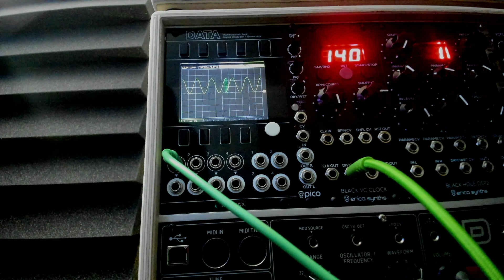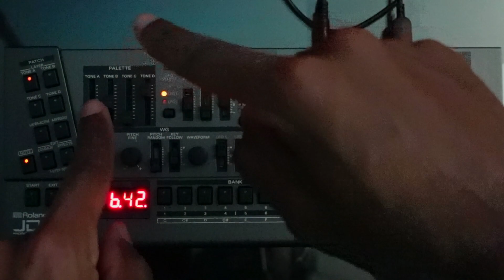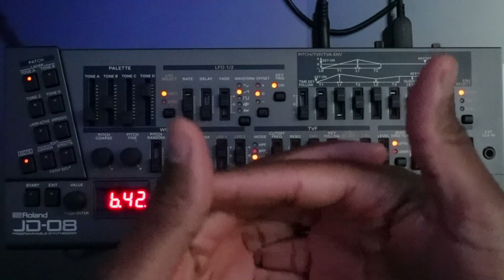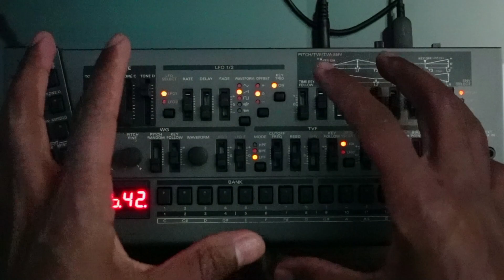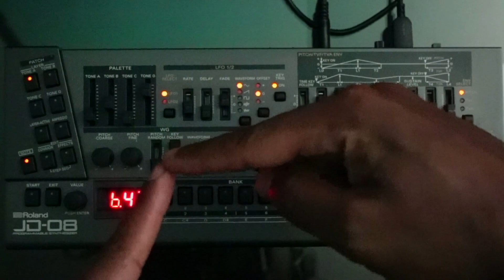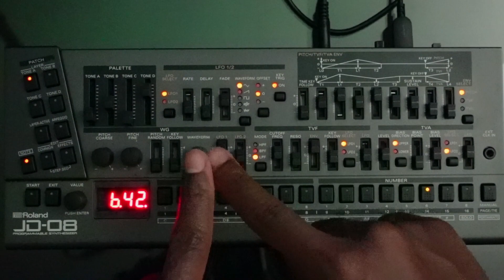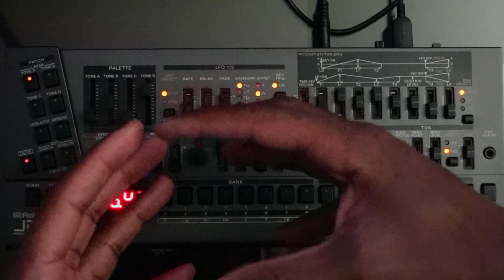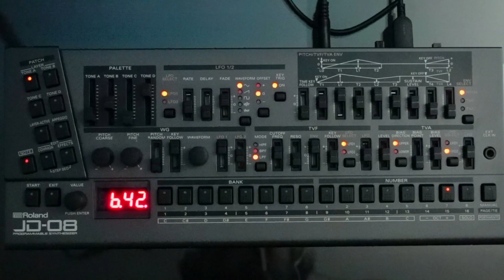JD-08 LFO(s) and Key Follow Function Explained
Here I explain the JD-08's LFO(s) and Key Follow Functions.

Intro 0:00
LFO Explained 2:37
Key Follow Explained 7:36
Outro 12:14